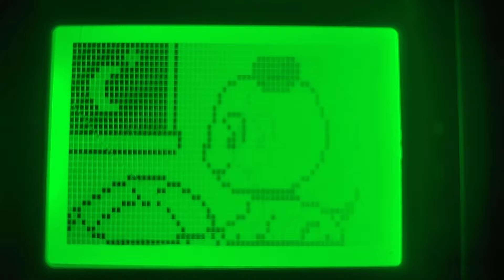LeapFrog | Chat and Count Emoji Phone | Goodnight Scout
Scout had a lot of fun today. But for now, he needs to get some sleep.